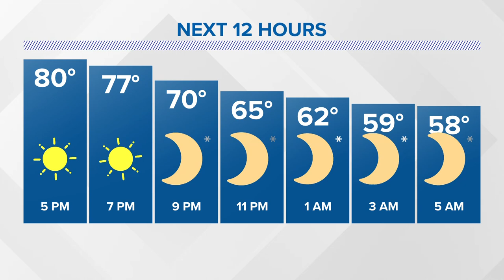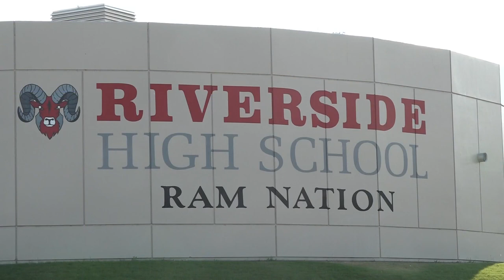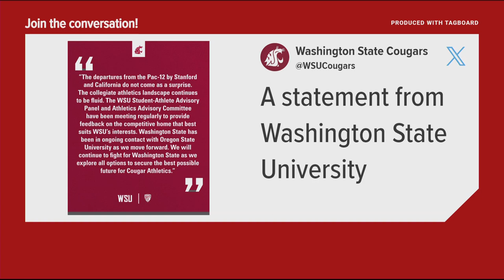KREM 2 News at 5 Headlines: Friday, September 1, 2023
A Spokane County deputy drives through the Oregon Road fire, the latest details on the Widby Island floatplane crash investigation and more local news and weather.